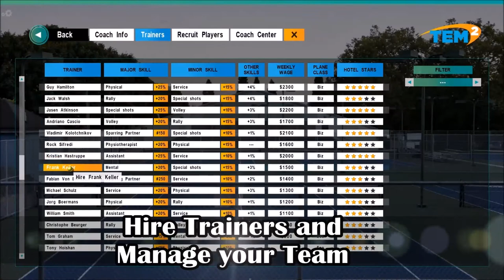Tennis Elbow Manager 2 - Early Trailer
=== Would you like to be a tennis coach ? ===
Then head to the Mana Games forum to try out the demo for Windows & MacOS of the Early Version of Tennis Elbow Manager 2

=== Free Demo ===

More info on the game & download the Free Demo for Windows & MacOS

=== Become a Tennis Coach ! ===

In this tennis manager game, you take control of a tennis coach and his player, and your goal is to reach the Number One ranking in the world, to stay there as long as possible and win as many Grand Slam titles as possible.

=== Game Features ===

- Men or Women Tour
- 3500 players evolving over 70 years, from 1973 for men & 1983 for women to 2042
- More than 400 tournaments
- Country Cup and Masters Cup
- Singles & doubles
- Junior & Pro
- Up to 4 coached players
- 5 difficulty levels
- Full ranking system (like the entry one from ATP)

=== Wanna hit the ball ? ===